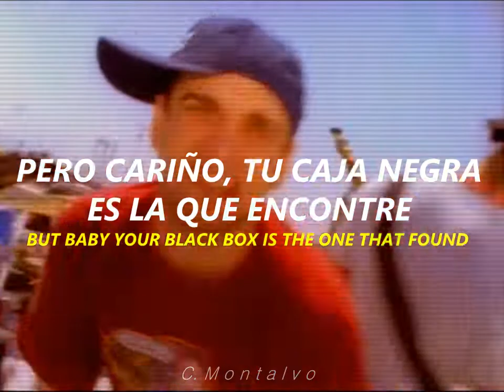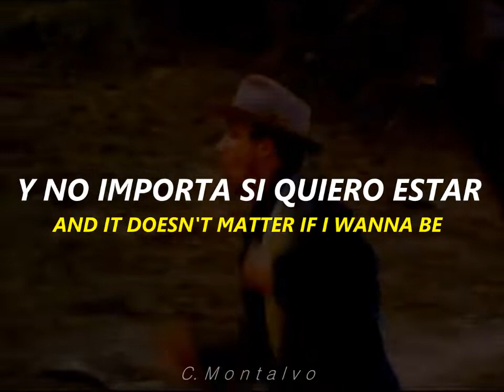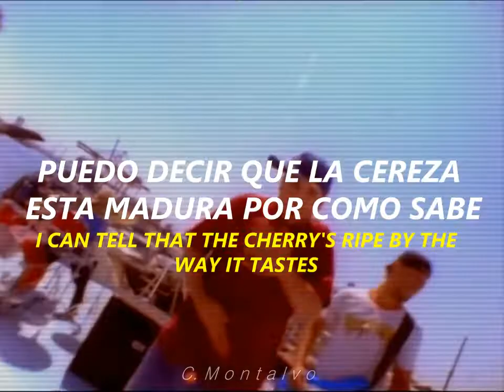Bloodhound Gang | Kiss Me Where It Smells Funny (Lyrics)[Traducida al Español]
"Kiss Me Where It Smells Funny", es una canción del grupo Estadounidense  Bloodhound Gang, lanzado en 1996 formando parte de su segundo álbum One Fierce Beer Coaster.